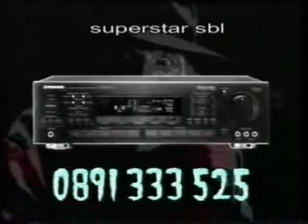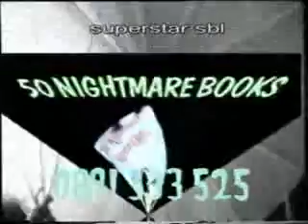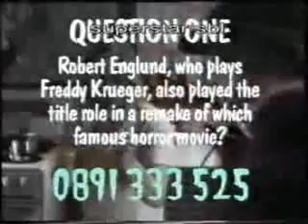Freddy's Dead rental video promo - Your Number's up.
Back when Freddy's Dead - The Final Nightmare was first first released on rental there was a promo video that started before the actual movie. There are some really cool rare merchandise in this video so check it out Krueger Fans.